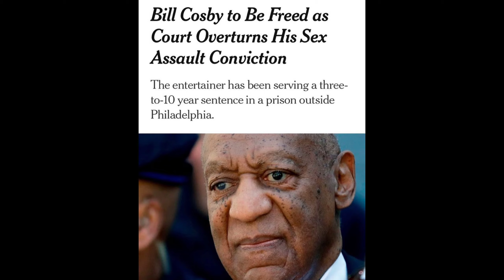Bill Cosby Headed To Court May 2022